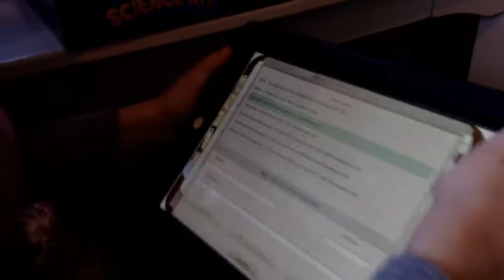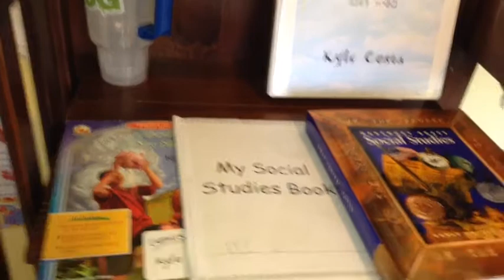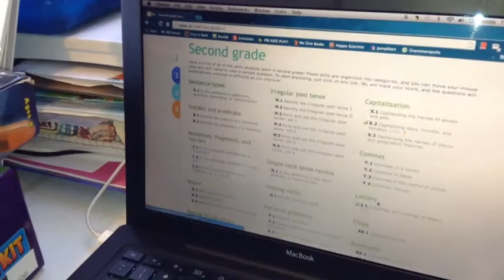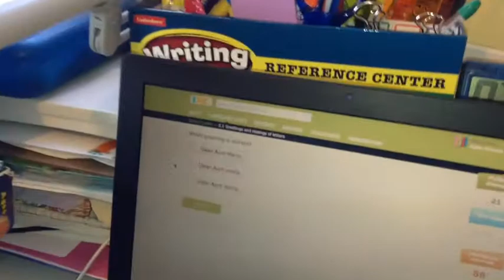My Homeschool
Kyle introducing his Homeschool.